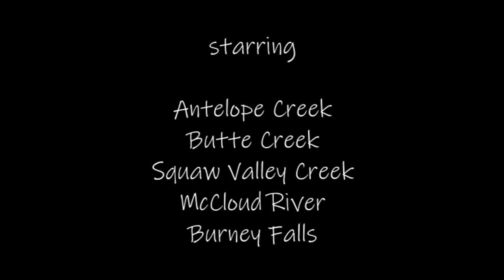Drifting Downstream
Vacation videos from July 2019 combined with a tune I wrote while on that same vacation.  I took an iPad and Cubasis 2 along with a Behringer audio interface and an Arturia Keystep controller.  After getting home I exported the audio tracks into Ableton Live where they were finished up.  I used Vegas 17 to edit the video.